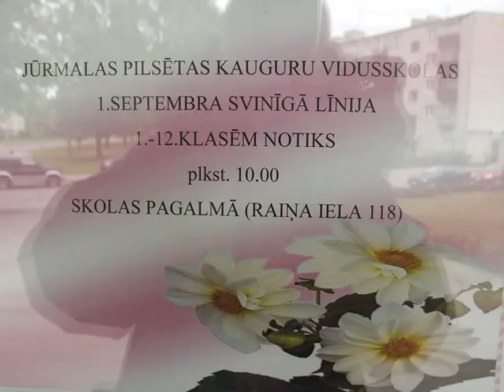KVS (Post Skriptum - 01.09.2009) .avi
Первое выступление группы Post Skriptum ...